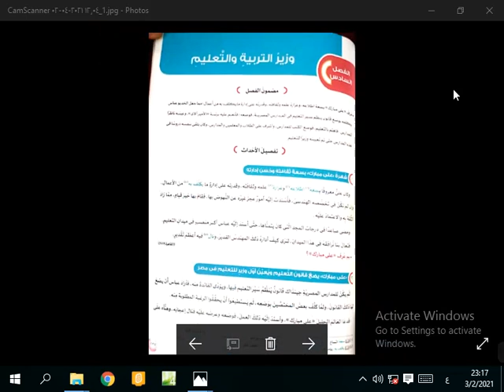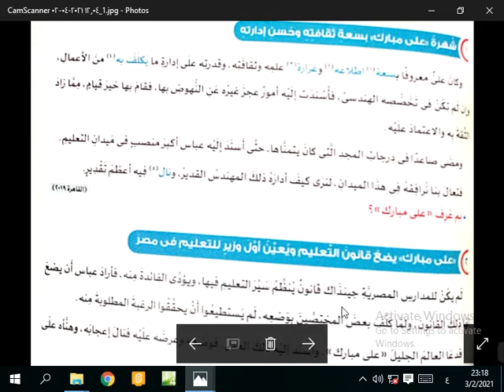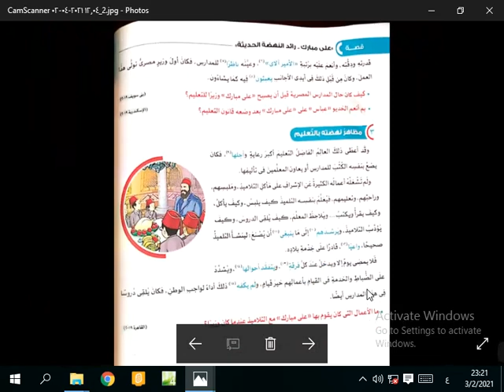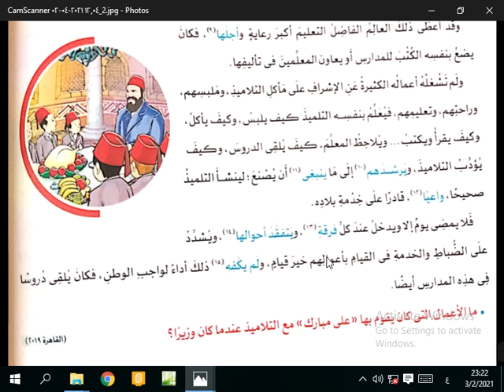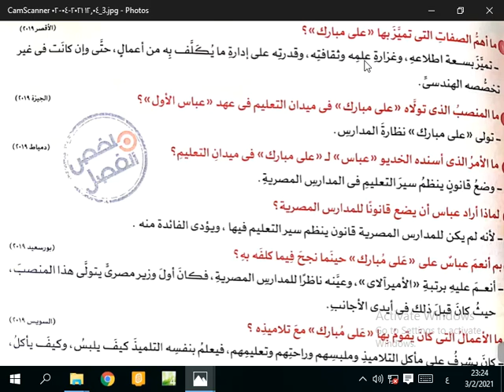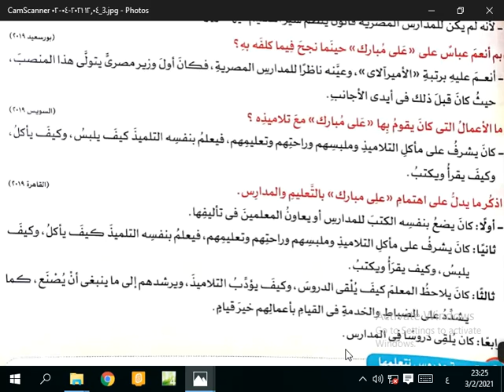الفصل السادس-( وزير التربية والتعليم)- قصة علي مبارك